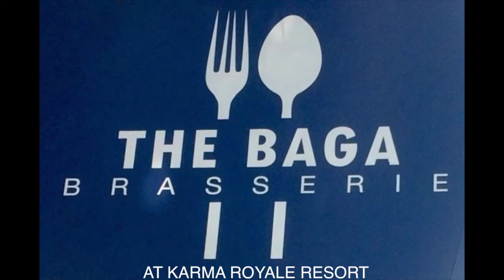Friday Night Jazz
Jazz Junction with guest artists from all over the world.